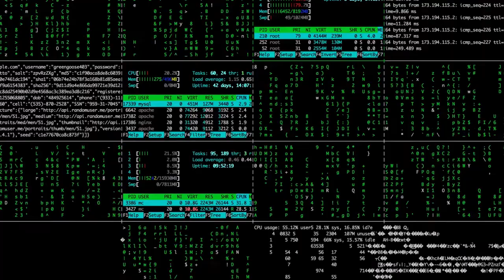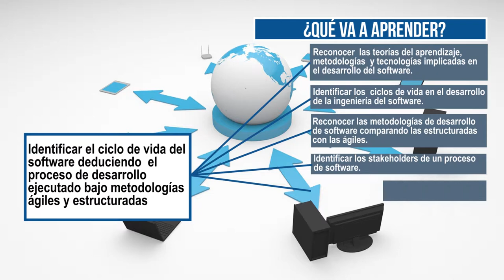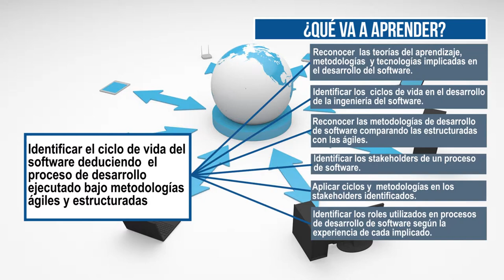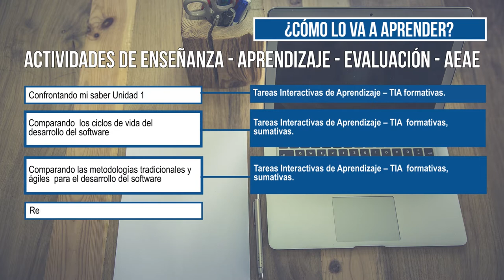Ingeniería de software I: Presentación UD1 - Metodologías para el Desarrollo del Software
La Ingeniería de software es una disciplina que integra métodos, técnicas, herramientas y procedimientos para el desarrollo de software. En este proceso de desarrollo de sistemas de información contiene tres fases genéricas, independientemente del paradigma de ingeniería elegido.  Las tres fases son: DEFINICIÓN, DESARROLLO, Y MANTENIMIENTO, se encuentran en todos los desarrollos de software independientemente del área de aplicación, del tamaño del proyecto o de la complejidad.

Es así como las metodologías de desarrollo de software son un conjunto integrado de técnicas y métodos que permite abordar de forma homogénea y abierta cada una de las actividades del ciclo de vida de un sistema de información.

Coordinador

Pedagogos

Soporte Tecnológico

Diseño Gráfico

Producción Multimedial

Medellín Colombia
2018